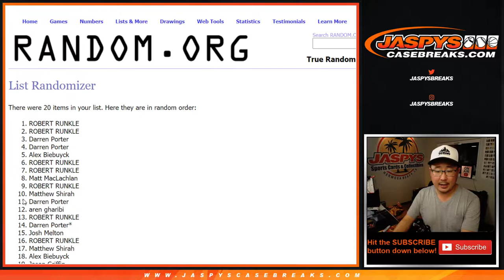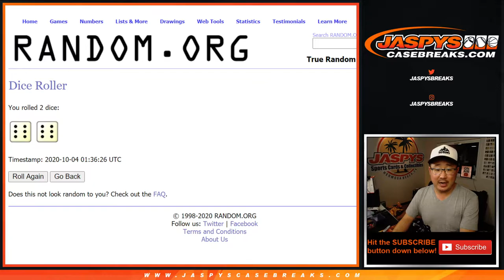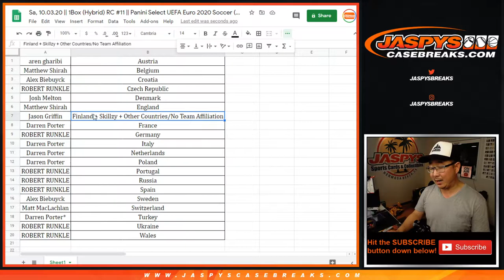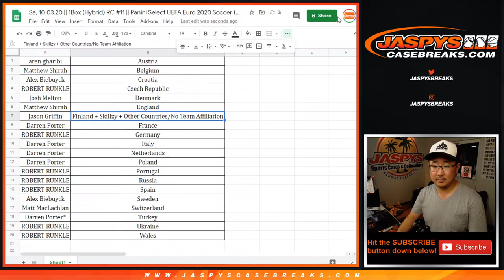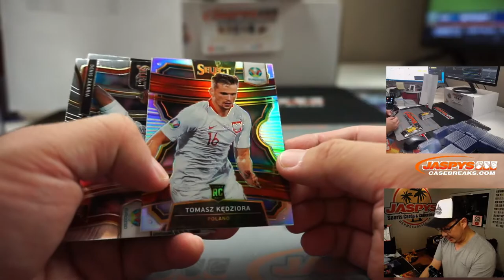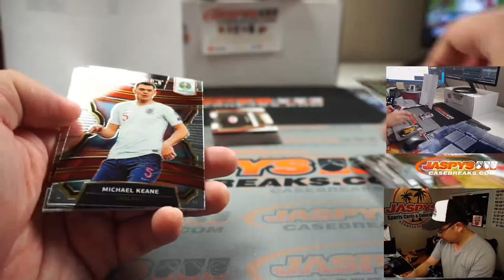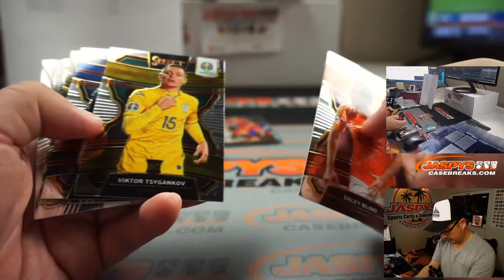Sa, 10.03.20 || 1Box (Hybrid) RC #11 || Panini Select UEFA Euro 2020 Soccer (Football)